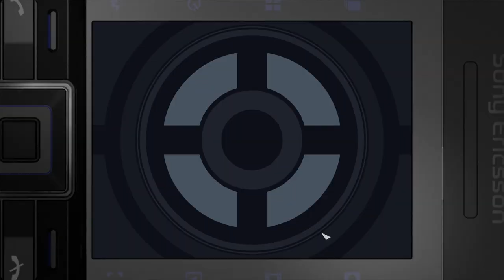James Bond 007 Quantum of Solace Task 7 .Airport in Miami(RUS)